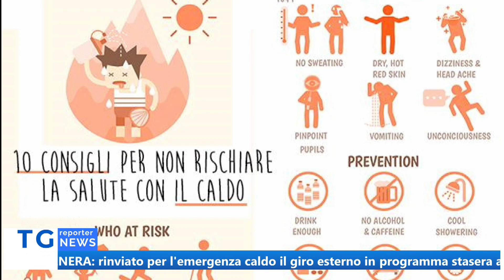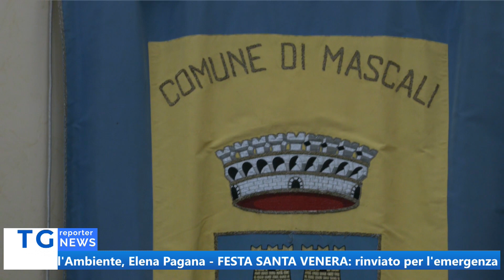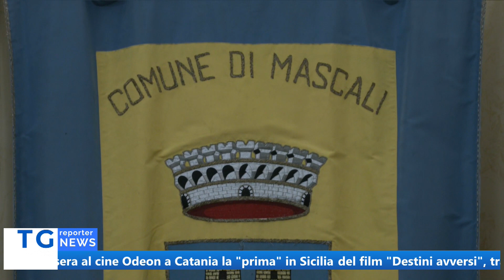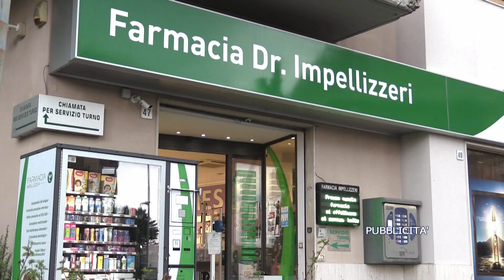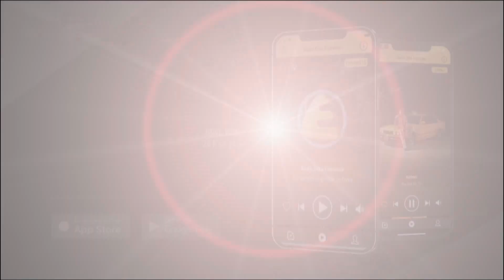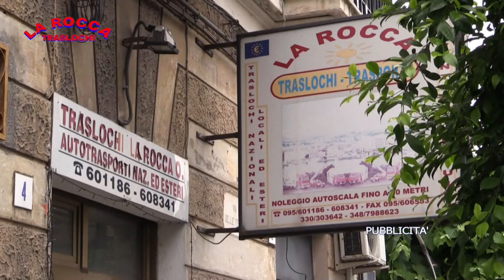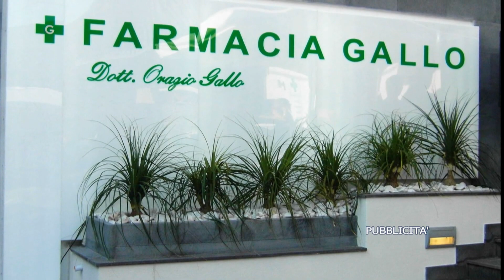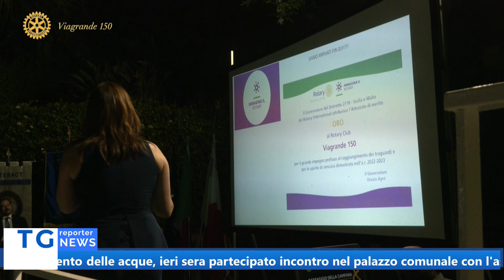TG REPORTER 25 LUGLIO 2023